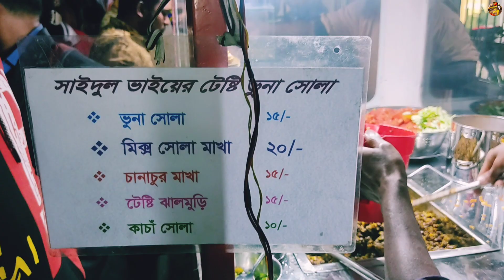Indian Style Mix Clean Chana Chaat Masala Making।। Street Food।। Food Blog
Location : New Market Khulna Bangladesh

03.পেয়ারা মাখানো। street Food।। পেয়ারা।। Bengali Food

10. গিলা কলিজা দিয়ে ঝাল মুড়ি।। Popular Street food Jhal Muri ।। Bengali Food ।। SS Food and Kitchen
Follow US